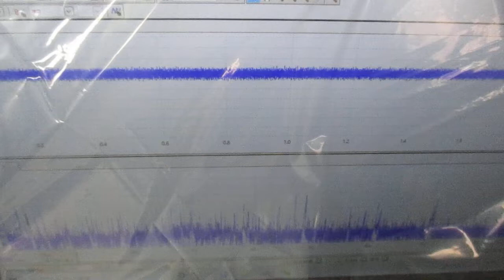メガヘルツの超音波発振制御プローブ ultrasonic-labo